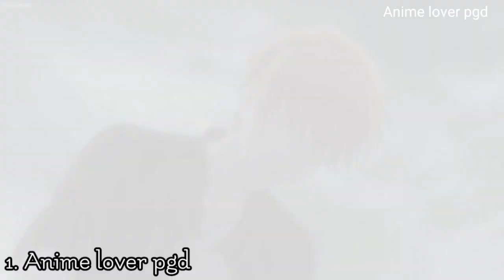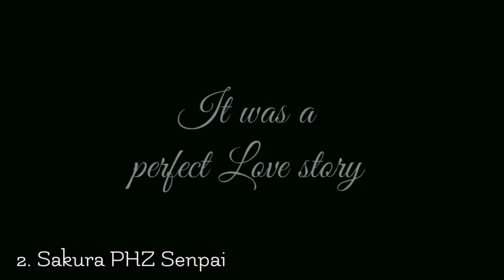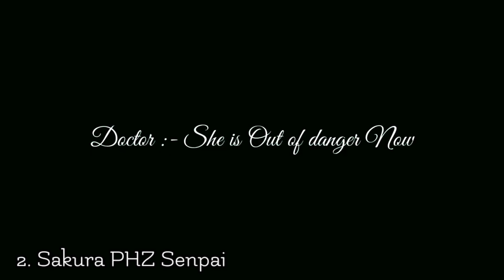Amv Tournament Round 1 Match 1